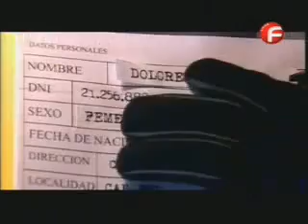Лалола - 124 еп. , 1 част